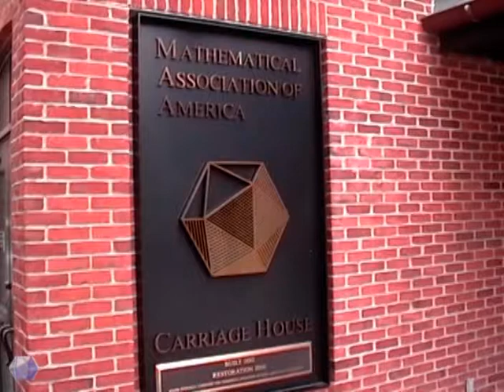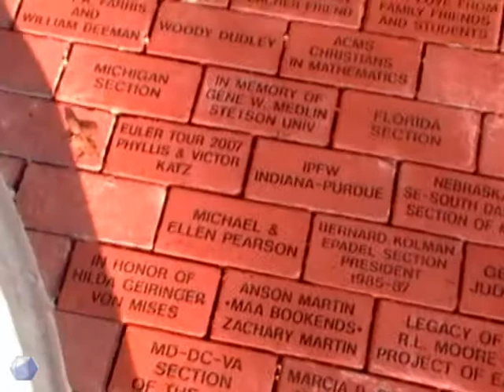Installing the Next 100 Bricks in the Halmos Walk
Watch as the third set of 100 bricks is installed in the Paul R. Halmos Commemorative Walk outside of the MAA Carriage House in Washington, D.C. For more, check out